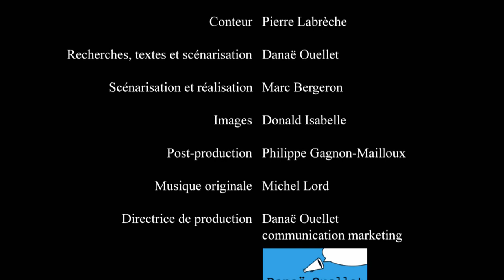Pikogan, Les Fêtes du 100e d'Amos